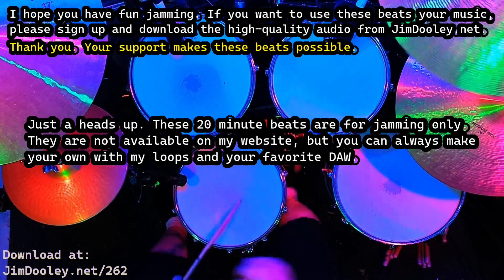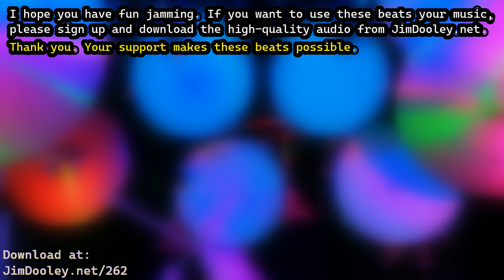Non-Stop Jammin' with Crispy Gnome: 88 BPM 20 Minute Drum Loop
𝘼𝙡𝙩𝙚𝙧𝙣𝙖𝙩𝙞𝙫𝙚, 𝙉𝙚𝙬 𝙒𝙖𝙫𝙚, 𝙋𝙤𝙨𝙩 𝙋𝙪𝙣𝙠, & 𝙄𝙣𝙙𝙞𝙚 𝙍𝙤𝙘𝙠 𝘿𝙧𝙪𝙢 𝙏𝙧𝙖𝙘𝙠𝙨